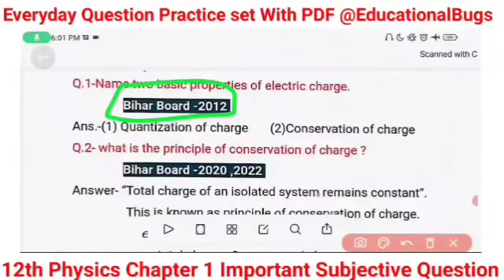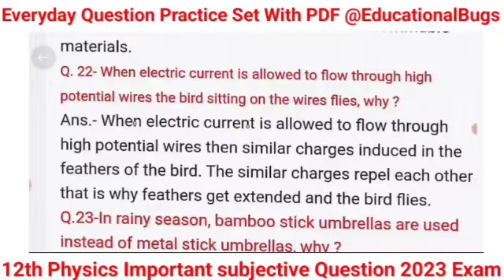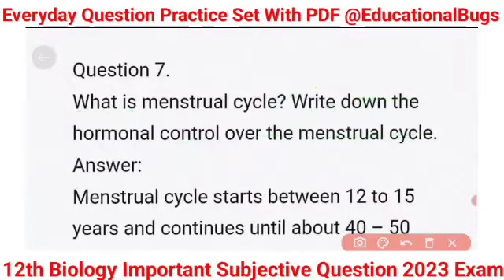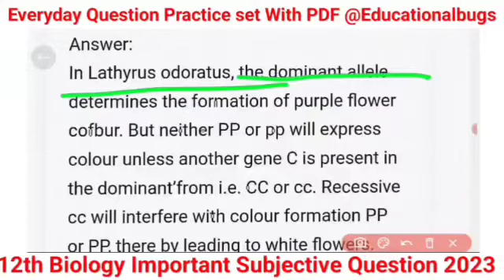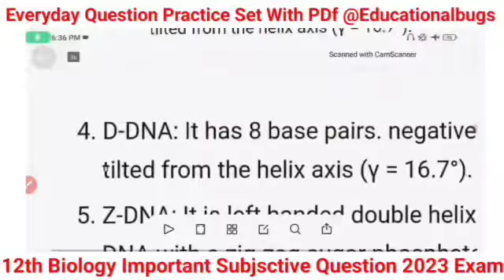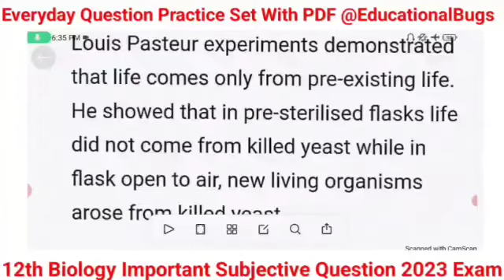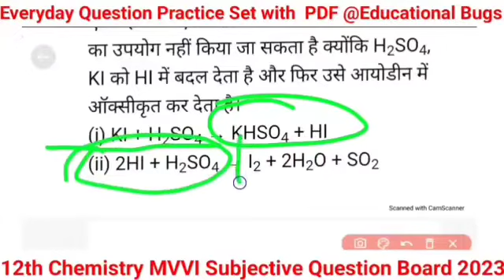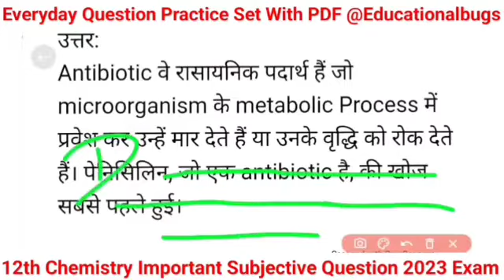12th Class Biology, Physics, Chemistry 3 नो का Top 500 VVI Subjective Question PDF के साथ 2023 Exam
12th Class Biology, Physics, Chemistry 3 नो का Top 500 VVI Subjective Question PDF के साथ 2023 Exam

Class 12th Biology Bihar Board Important Subjective Question 2023 Exam | Biology Top 4 (2Marks) Ques

Biology (जीव विज्ञान)12th vvi subjective question 2023 bseb Exam || Biology importnat question 2023 Part 3

Biologyका 100% Viral Subjective Question 2023 | Biology Top 10 ( 2 marks )Subjective Question Bseb

Good Evening Friends This Is Aftab Ansari And in this video I Am going to Explain Class 12th Biology most important Question of Bihar Board And Cbse Board for 2023

उम्मीद करता हूँ कि आपको यह Video पसंद आया होगा।

Bubyeee!

Topics Cover In This Video:

Biology_Viral_Question

● 12th physics class 12th Biology sentup exam important question 2023
● 12th Annual exam Biology vvi objective question 2023
● Annual exam Biology vvi objective question

Biology 12th objective answer 2023,
Biology 12th class most vvi objective Question 2023,
Biology 12th important short question 2023,
Biology 12th Subjective Question 2023,
Biology 12th Long Question 2023,

● 12th Biology class 12th physics sentup exam important question 2023

Biology 12th Long Question 2023s

✔️ Chemistry ka Objective 12th
● 12th Chemistry vvi question 2023
● 12th Chemistry subjective vvi long question 2023
● 12th Chemistry 12th physics vvi long question 2023
● Chemistry vvi long question 2023 12th
● 12th vvi question Chemistry 2023 vvi subjective question
● Inter exam 2023 Chemistry important objective bseb
● 12th exam 2023 Chemistry chapter wise objective question
● Bihar board class 12th Chemistry important questions
● Chemistry objective science
● Bihar board class 12th Chemistry question paper 2023
● Bihar board class 12th Chemistry vvi question
● class 12th Chemistry model set
● class 12 Chemistry sample paper 2023 solved
● class 12 Chemistry ka model paper 2023
●class 12 Chemistry sample paper 2023 analysis
● class 12th Chemistry important objective
● class 12th Chemistry important objective questions
● 12th class ka Chemistry important question 2023 objective
● class 12th Chemistry important derivations
● class 12th Chemistry important topics
● class 12th Chemistry important question answer

Biology  Objective
Biology Objective Question
Biology Objective Question 12th
Biology Model Paper 2023
Biology 100 Marks 12th Arts

Math Objective
Math Objective 12th 2023
12th Math Objective Question 2023